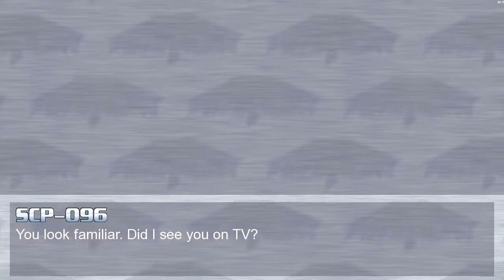【mugen】scp 096 vs イカゲーム